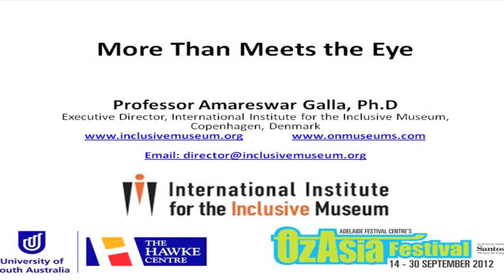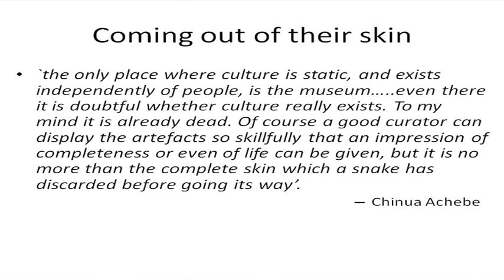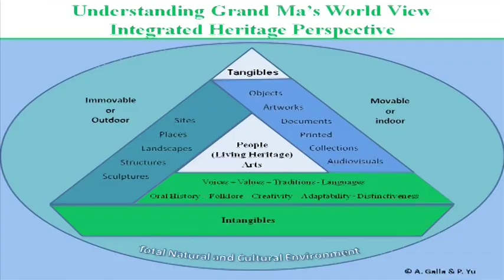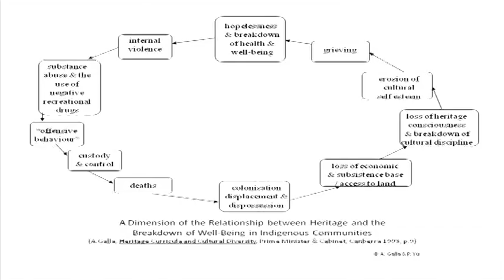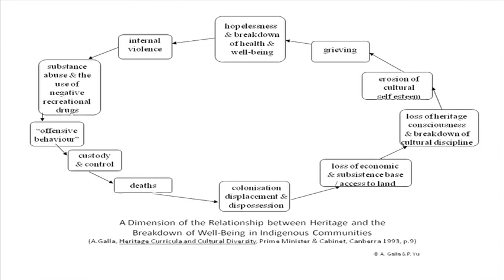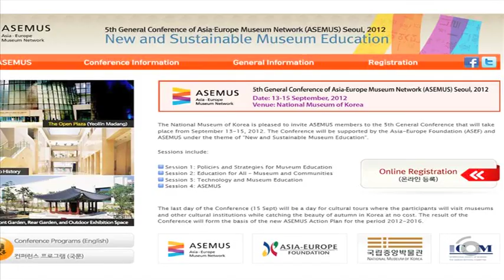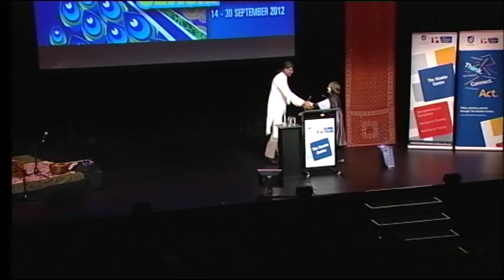OzAsia Festival Keynote: More Than Meets the Eye - University of South Australia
More Than Meets the Eye: Safeguarding Intangible Heritage - Asian Australian Perspectives. Delivered by Professor Amareswar Galla, Executive Director, International Institute for the Inclusive Museum .